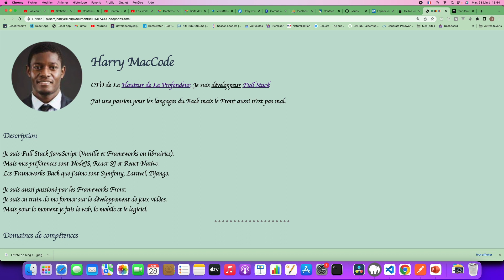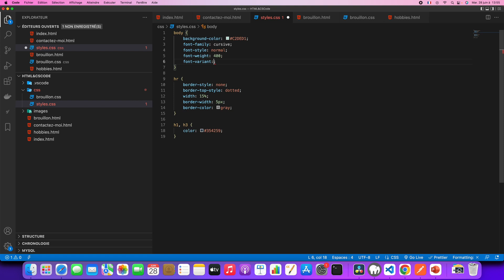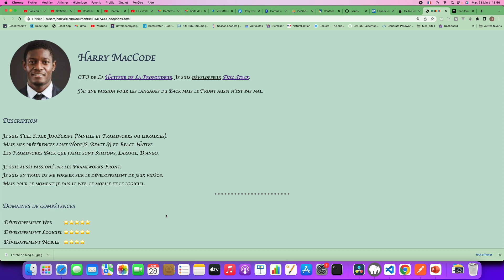Font Style CSS3 - HTML 5 & CSS 3 - 44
Font Style CSS3 - HTML 5 & CSS 3 - 44 - La Hauteur de La Profondeur - Harry MacCode

Dans cette vidéo, nous parlerons de Font Style CSS3 (du style d'écriture). La capacité en css de mettre l'écriture en gras ou pas, en italic et bien d'autres.